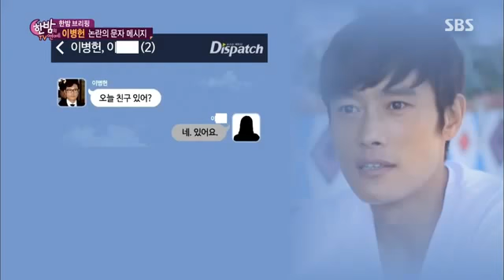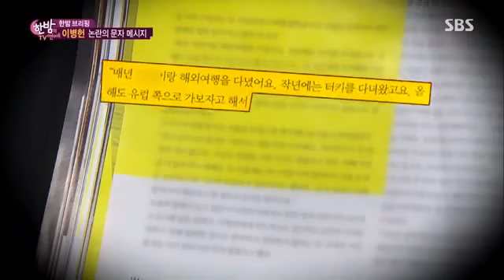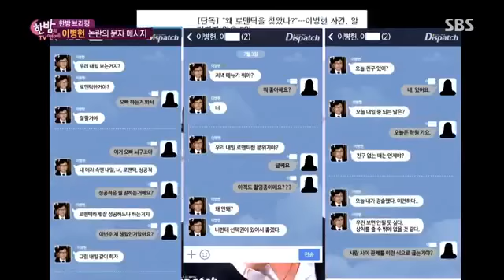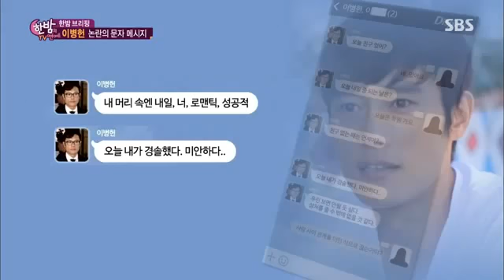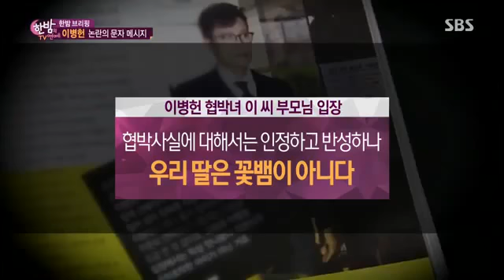이병헌, 논란의 문자 메시지 @한밤의 TV연예 150107